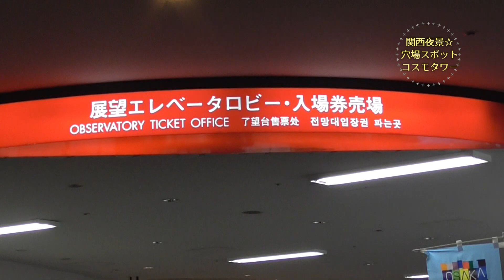関西夜景スポット☆穴場！さきしまコスモタワー・大阪府咲洲庁舎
関西の夜景スポットいちおし！さきしまコスモタワー。大阪市内から約３０分。ベイエリアの夜景はだけでなく、ＵＳＪも明石海峡大橋も通天閣も見れる！カップルシートもカフェも！